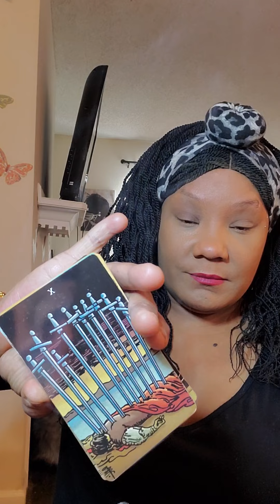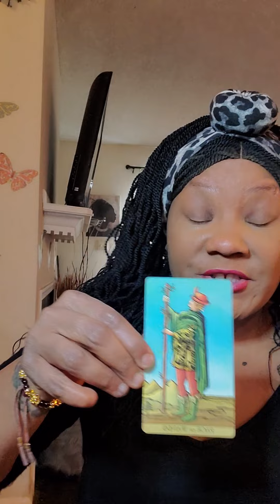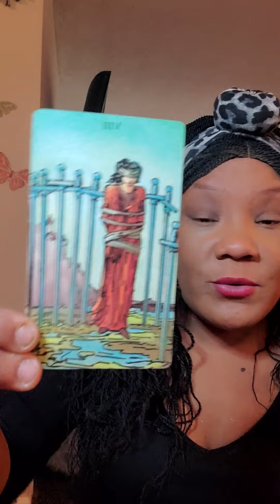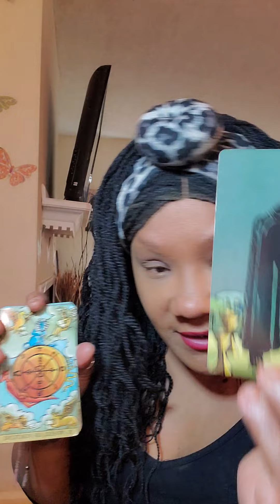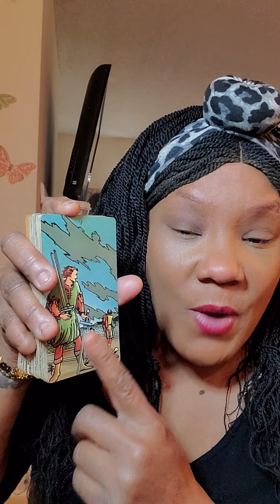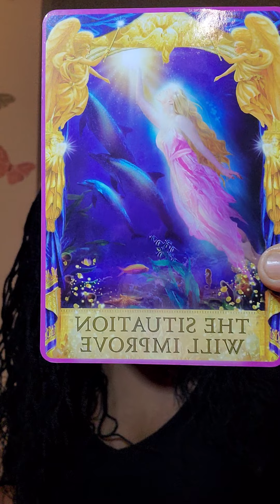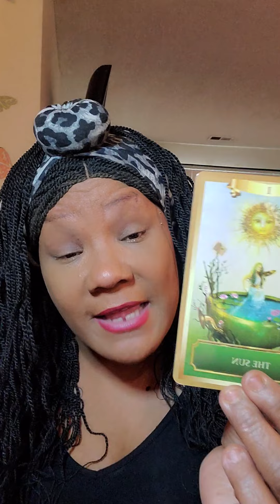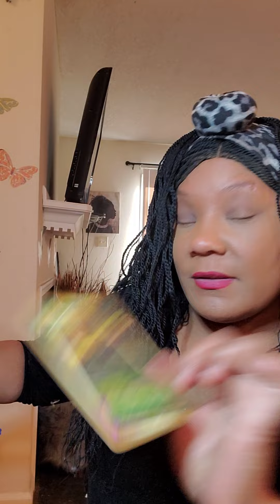Virgo Bonus reading spirit layed it all out for the collective...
Hey my beautiful peeps in virgo land..
Spirit and I just wanted to lay it all out on the table for you guys..now you can't say you didnt know what to do
use your gifts...